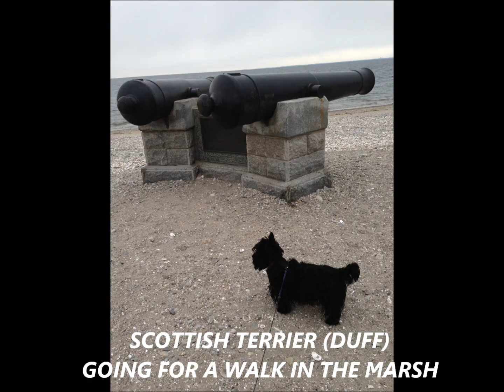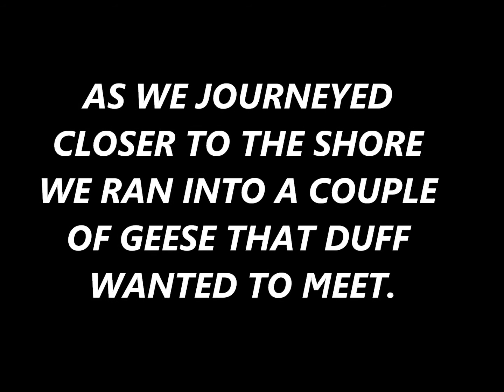SCOTTISH TERRIER GOING FOR A WALK IN THE MARSH